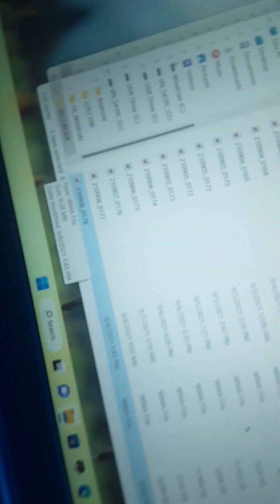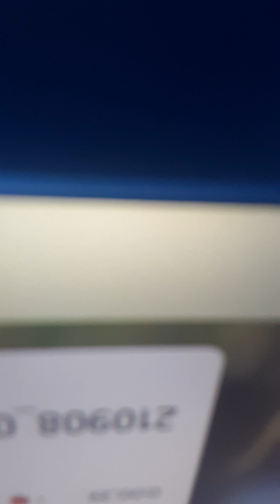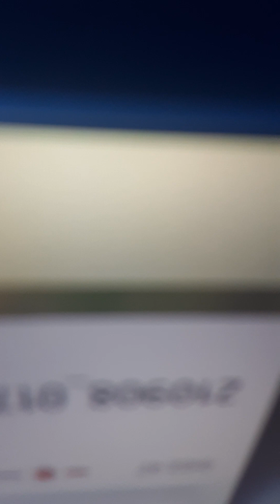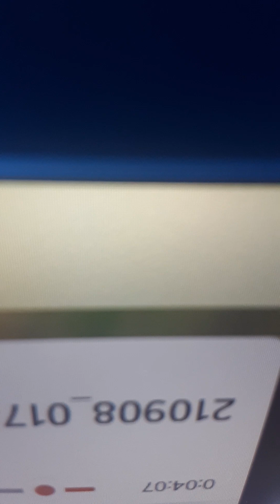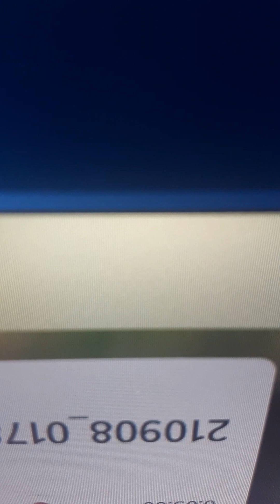people behind jan. 6 attack on capitol